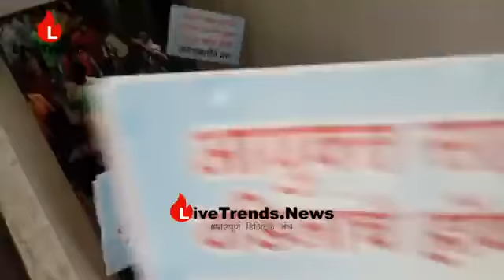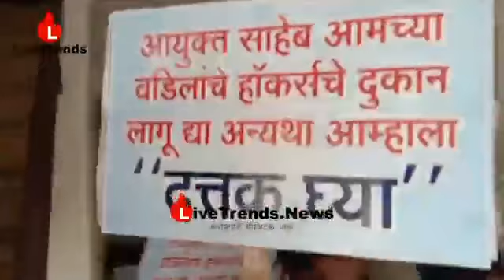हॉकर्सचे मुलांसोबत महापालिकेत आंदोलन भाग १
जळगाव, प्रतिनिधी । शहरातील हॉकर्सचे साहित्य महापालिकेच्या अतिक्रमण विभागातर्फे कारवाई करून जप्त करण्यात येत आहे. या विरोधात हॉकर्स बांधव व त्यांचे मुले यांनी आयुक्त साहेब आमच्या वडिलांचे दुकान लागू द्या नाहीतर आम्हला दत्तक घ्या अशा अभिनव मागणी करत शिवसेनेचे निलेश पाटील यांच्या नेतृत्वात आयुक्तांच्या दालनासमोर आंदोलन करीत आहेत.